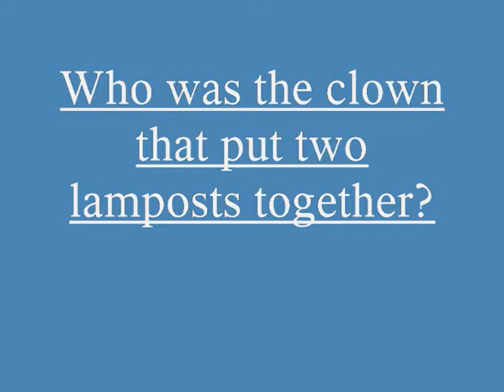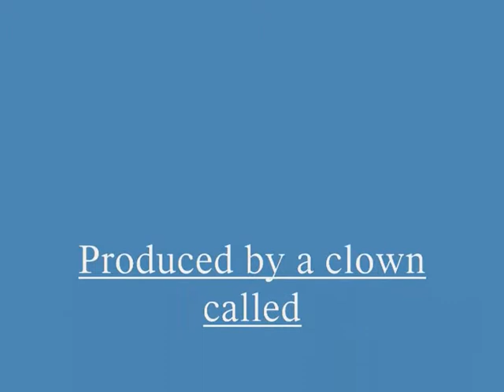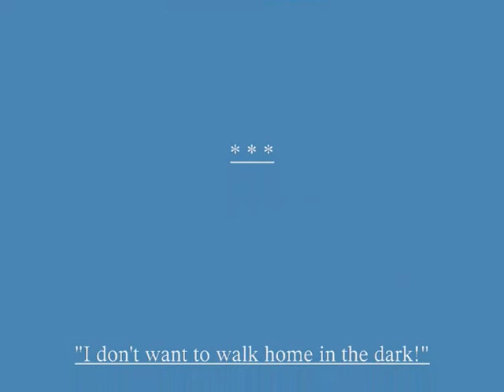Coatbridge Clown CMIP-2010..wmv